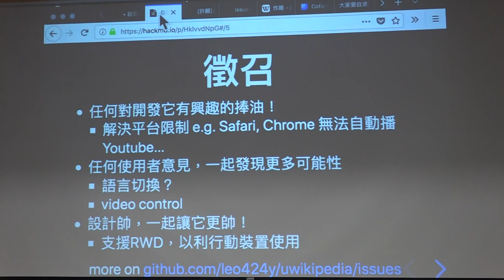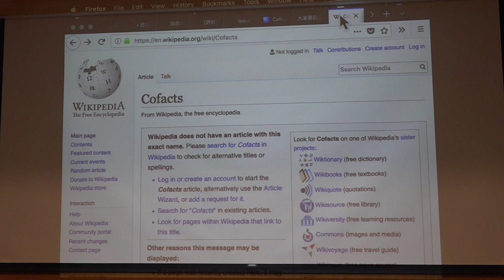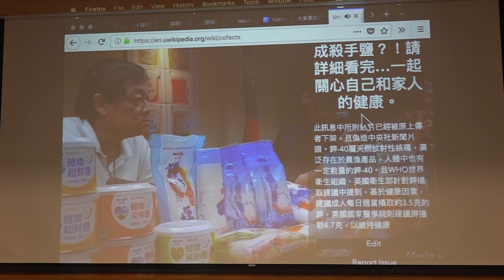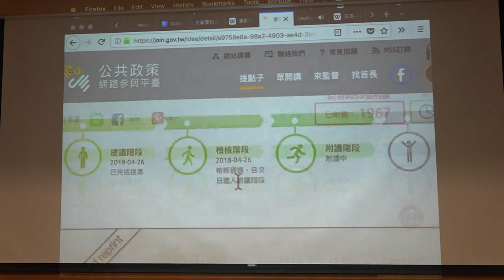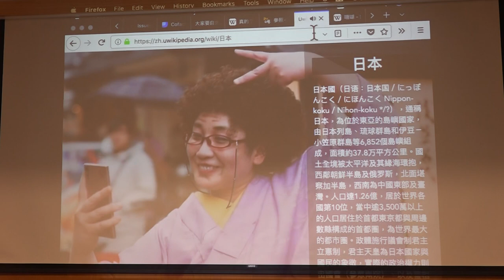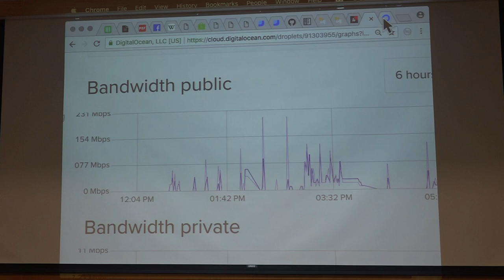g0v tw hackath30n — 成果報告 — 真的假的？公共政策的油雞？ ／ fly — 佛系黑客松